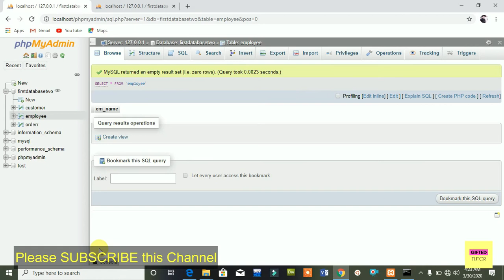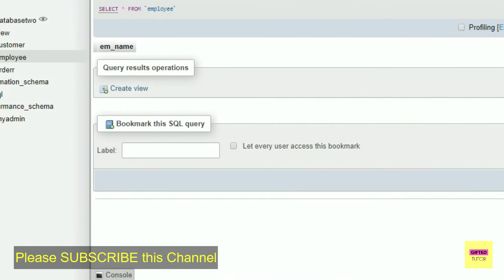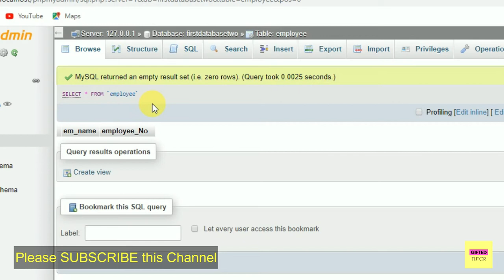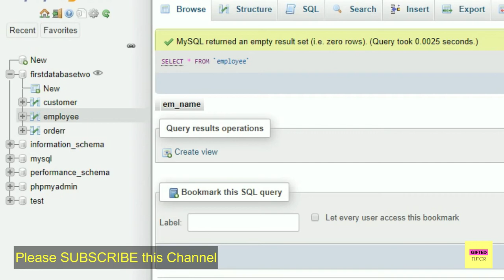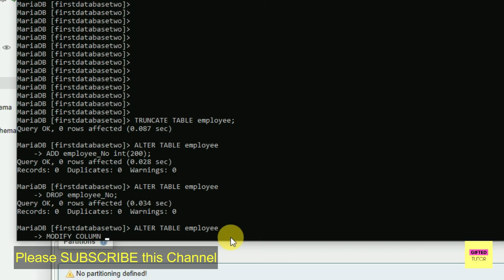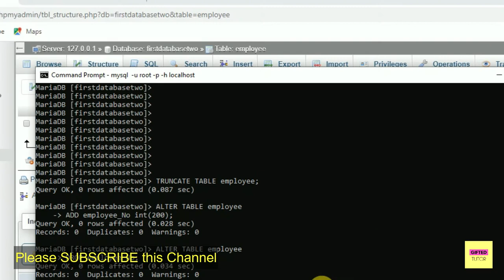Lec-25: Alter Table (Add, Modify, Delete Field) in SQL | MySQL (Urdu/Hindi)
How to  add field in SQL
How to delete field in SQL
How to update field in SQL
How to change table in SQL
What is alter table